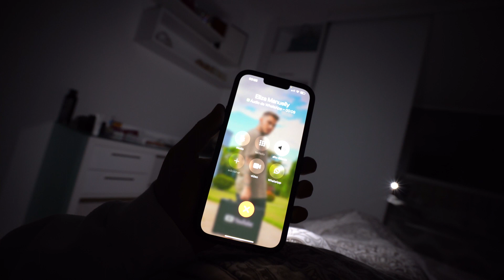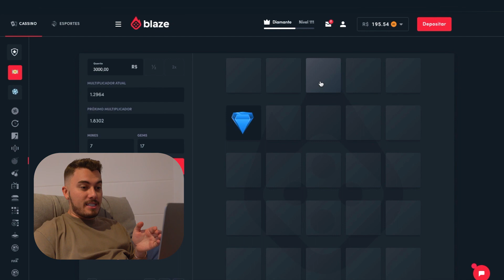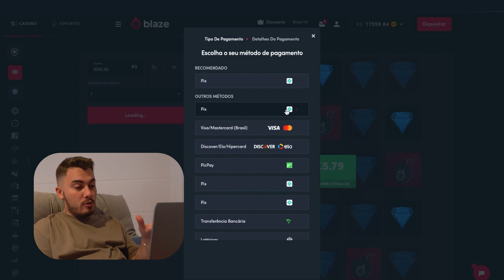Eliza… De Novo Não 😭